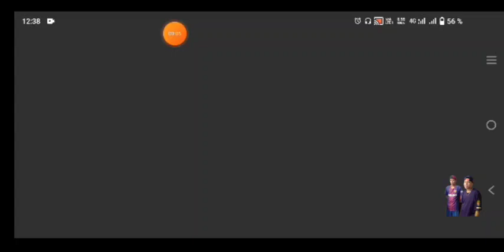ALIANZA LIMA VS AC MILAN - DREAM SOCCER LEAGUE.